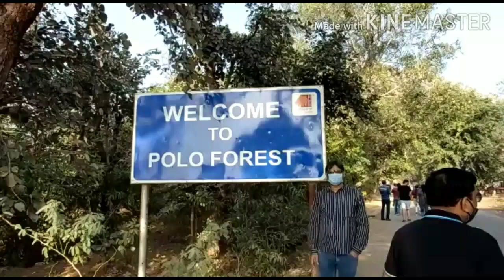welcome to polo forest#an amazing trip#TBT